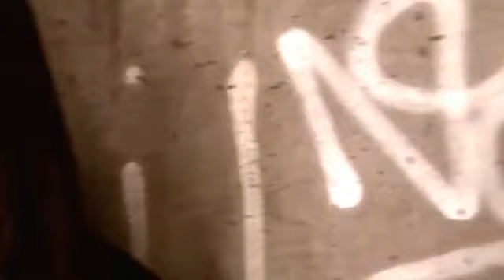Reloaded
Keeping the Dance fun rolling with the RevolveR family.

Dancers:
Jovan
James
Remi
Jamie-lee
Yolanda
Marie

Edited by: Jovan Rumble